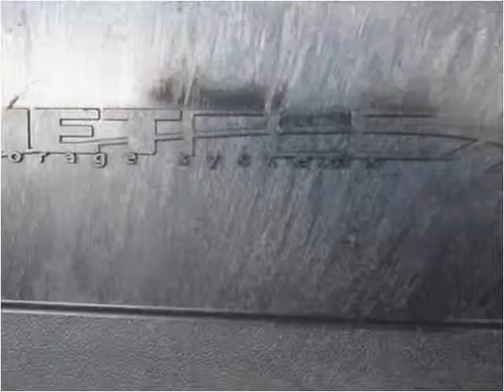2007 Ford E-Series Van Used Cars Las Vegas NV